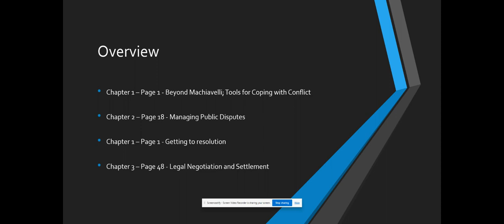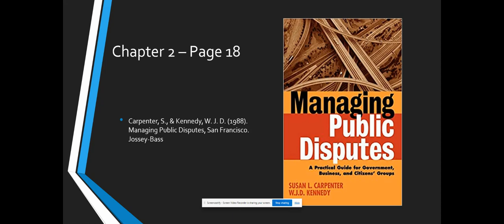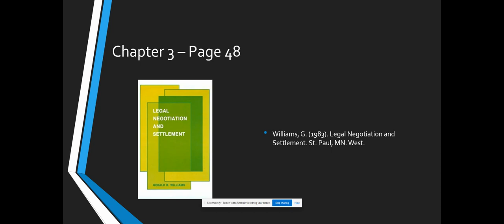Week 2 Discussion Post